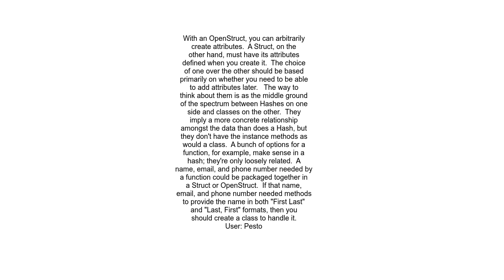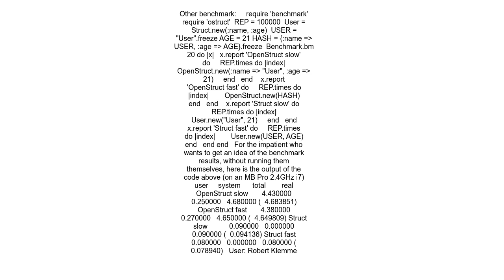When should I use Struct vs OpenStruct